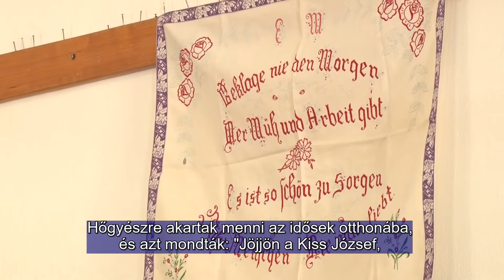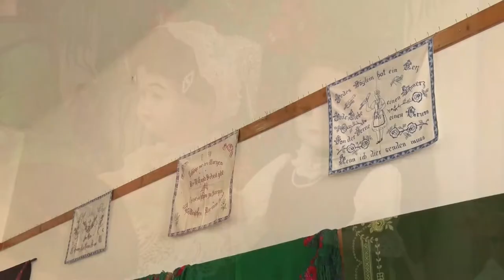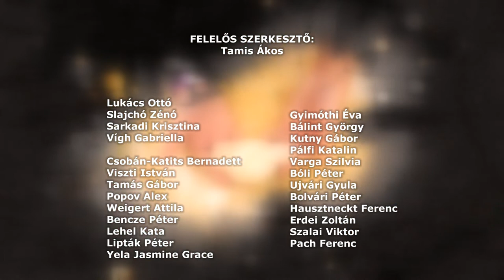Ungarndeutsche - Német Nemzetiségi Magazin 20211021